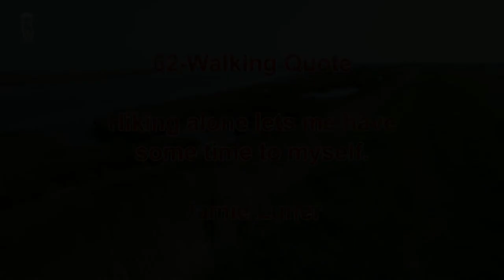62 - Walking Quotes, Hiking Quotes & Related Life Quotes - Jamie Luner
Hiking alone lets me have some time to myself.

62 - Walking Quotes, Hiking Quotes & Related Life Quotes - Jamie Luner